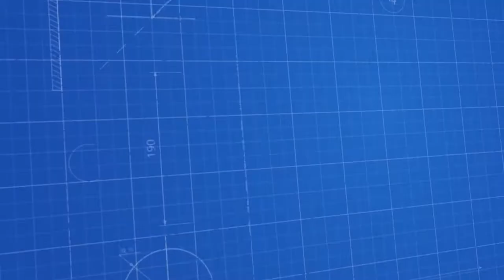Guaj Boya Dolum Makinası - Gouache Paint Filling Machine - ماكينة تعبئة دهان الغواش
Guaj Boya Dolum Makinası - Gouache Paint Filling Machine (Bereketsan Makina)

TR/ 6 Nozüllü Guaj Boya Dolum Makinası; guaj boya şişeleri kutu dizici tarafından otomatik olarak makinanın konveyörüne beslenir. Makina dolduracağı ürünü direkt üzerineki huniden vakumla çeker ve gramajını ayarlar. 6 adet nozülü vasıtasıyla konveyörün üzerinde duran ambalajların içine dolumu gerçekleştirir. Dolum işlemi bittikten sonra dolan 6 adet ambalaj ileri gider. Boş olan ambalajlar tekrar dolum nozüllerinin altında durur ve dolum işlemi bu şekilde tekrarlanır.

EN/ 6 Nozzle Gouache Paint Filling Machine; gouache paint bottles are automatically fed into the conveyor of the machine by the box sequencer. The machine pulls the product to be filled directly from the funnel on the vacuum and adjusts its weight. Filling into packages that are placed on the conveyor by means of 6 nozzles. After the filling process is completed, the 6 filled packages go forward. Empty packages remain under the filling nozzles and the filling process is repeated in this way.